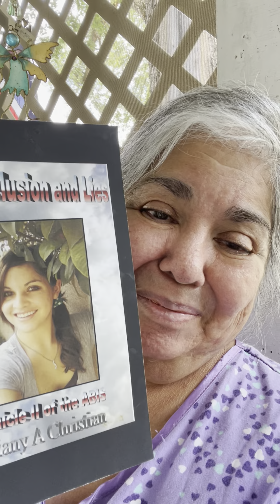Britiany A Christian resumes her reading of Chapter 2 and Chaper 3 of Strong Delusion and Lies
Britee resumes her reading  Chapter 2 and all of Chapter 3 of Sttong Delusion and Lies, Chronicle ll of the ABIS.